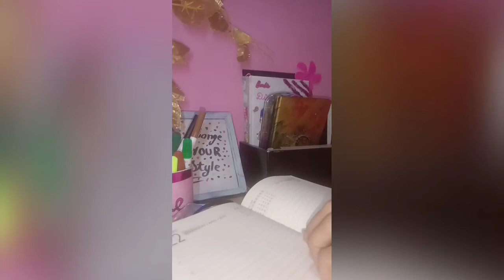My weekend morning routine | first vlog | Sakshi's world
Bye...